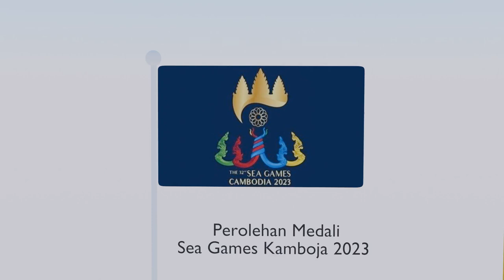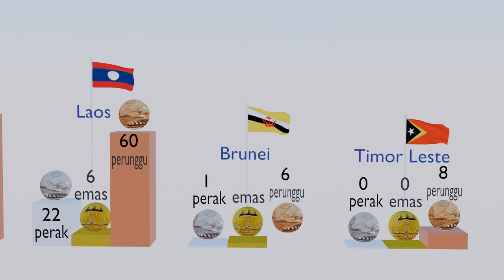Perolehan Medali Sea Games Kamboja 2023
1 Vietnam 136 emas, 105 perak, 114 perunggu, 355 medali
2 Thailand 108 emas, 96 perak, 108 perunggu, 312 medali
3 Indonesia 87 emas, 80 perak, 109 perunggu, 276 medali
4 Kamboja 81 emas, 74 perak, 127 perunggu, 282 medali
5 Filipina 58 emas, 86 perak, 116 perunggu, 260 medali
6 Singapura 51 emas, 43 perak, 64 perunggu, 158 medali
7 Malaysia 34 emas, 45 perak, 97 perunggu, 176 medali
8 Myanmar 21 emas, 25 perak, 68 perunggu, 114 medali
9 Laos 6 emas, 22 perak, 60 perunggu, 88 medali
10 Brunei 2 emas, 1 perak, 6 perunggu, 9 medali
11 Timor Leste 0 emas, 0 perak, 8 perunggu, 8 medali